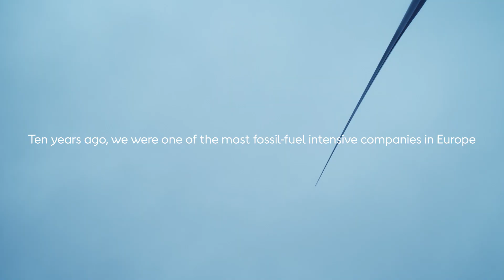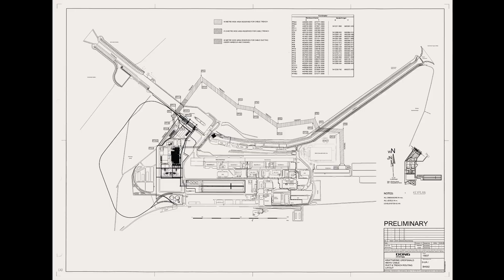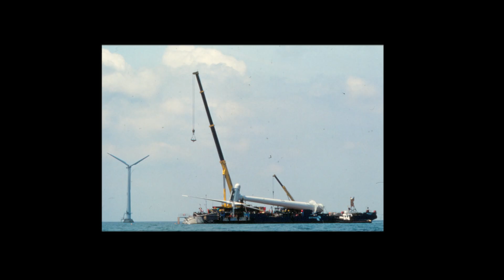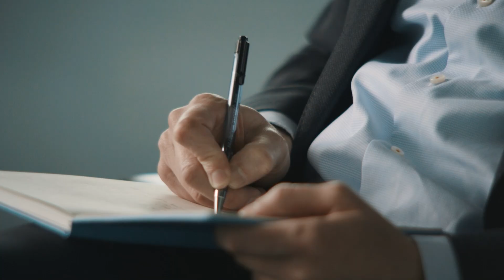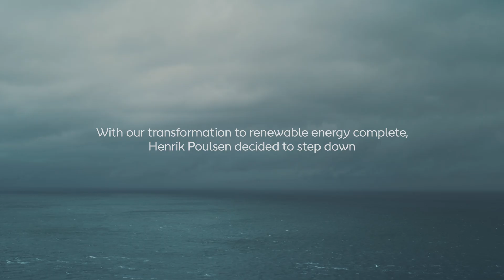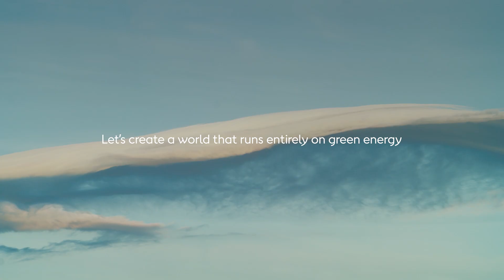Our green transformation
Could our green energy transformation inspire yours? to find out more. Ørsted was once one of the most coal-intensive energy companies in Europe. Today, we’re the world’s most sustainable energy company, and a global leader in the transition to green energy.

Our own transformation to green energy took a decade. The objective was to transform our core business from fossil fuels to renewable energy. This has given us a business model that is truly sustainable – both environmentally and financially.

Our green transformation contributes to much bigger global shift – one that is far from complete. As a global society, if we are going to limit the temperature increases that are causing climate change and having detrimental effects on our global ecosystems, every company and country needs to take steps to reduce carbon emissions in line with science.

This film tells the story of our transformation, and what we learned along the way.

Chapters:
0:00 - Intro
1:15 - Confronting reality
4:29 - Early engagement in offshore wind
9:05 - Defining a sustainable vision
9:54 - Engaging and aligning stakeholders worldwide
12:58 - Lessons learned for green business transformations
15:28 - Creating a world that runs entirely on green energy

About Ørsted
The Ørsted vision is a world that runs entirely on green energy. Ørsted develops, constructs and operates offshore and onshore wind farms, solar farms, energy storage facilities, and bioenergy plants, and provides energy products to its customers. Ørsted ranks as the world’s most sustainable energy company in Corporate Knights’ 2021 Global 100 index of the most sustainable corporations, and is recognised on the CDP Climate Change A List as a global leader on climate action.